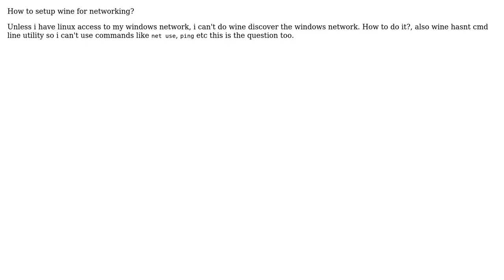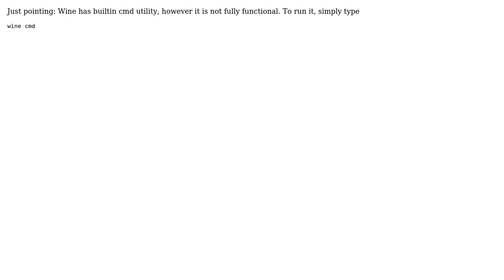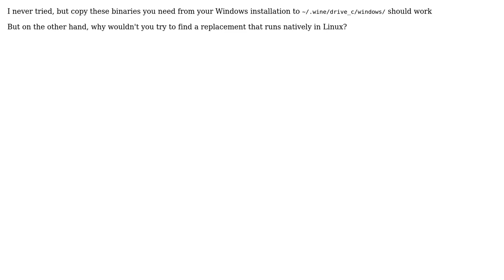How to setup wine for networking in linux? (3 Solutions!!)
How to setup wine for networking in linux?

With thanks & praise to God, and with thanks to the many people who have made this project possible! | Content (except music & images) licensed under cc by-sa 3.0 | Music | Images & others | With thanks to user Yurij73 user Renan user hardpenguin user Gilles 'SO- stop being evil' user daisy and the Stack Exchange Network Trademarks are property of their respective owners. You are responsible for your own actions.